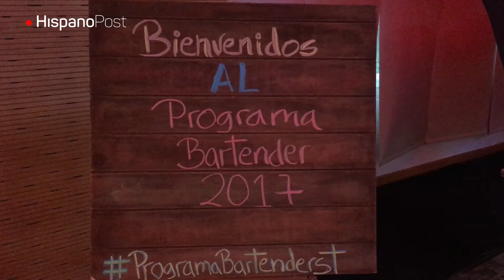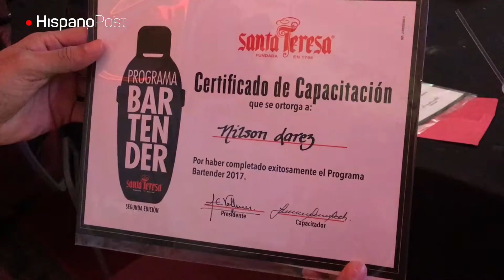Los 50 mejores bartenders de Venezuela ponen a prueba su talento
Un par de manos se mueve con agilidad sobre un grupo de botellas ubicadas ordenadamente en una barra. Pasan del amargo de angostura a la yerbabuena para coronar un trago que entregan a una persona que evalúa aroma, textura, color y sabor. El Programa Bartender de Santa Teresa, la empresa que según diversos concursos internacionales elabora el mejor ron del mundo, busca profesionalizar ese oficio preparando a jóvenes en técnicas de coctelería avanzada.

En su segunda edición, ha logrado reunir a los 50 mejores bartenders de todo el país. Profesores altamente calificados los formarán en teoría y práctica, luego los participantes deberán poner a prueba sus conocimientos y talento al diseñar un coctel exclusivo que presentarán el próximo 20 de octubre ante un jurado nacional e internacional.